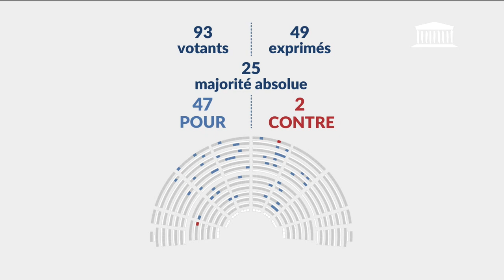23/05/2024 Souveraineté agricole - Article 8 (suite) - Adts 1598 à 5560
● TITRE :
Souveraineté agricole - Article 8 (suite) - Adts 1598 à 5560

● CHAPITRES :
00:00:00 - Adts 1598 à 5560
00:13:35 - Mme Anne-Laure Blin

● DESCRIPTION :
- Suite de la discussion du projet de loi d'orientation pour la souveraineté en matière agricole et le renouvellement des générations en agriculture

● DATE :
23/05/2024 14h45

● LEGISLATURE :
XVIe législature